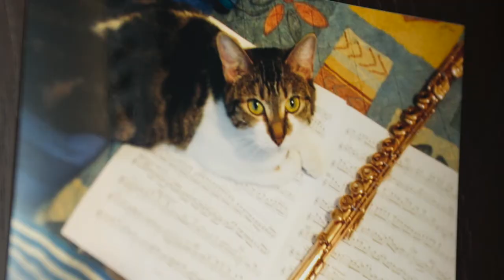【台灣壹週刊】美女音樂家的喵 超氣質演出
美女音樂家華佩超愛貓，她養過三隻，還是祖孫三代哩。貓奶奶在法國生活四年多走失了。在法國也待了兩年的貓媽媽Bonine，小時候超萌，現在則走氣質貴婦路線。三歲的千金小寶則隨時陶醉在長笛演奏裡。